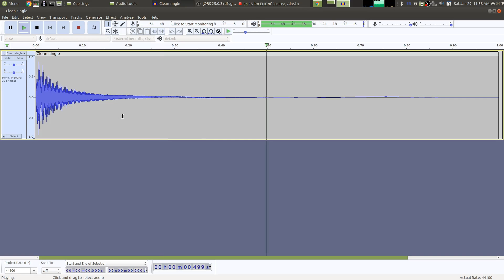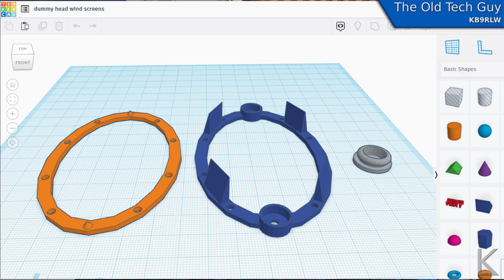3D printing and sound - Making wind screens for my binaural dummy head microphone.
3D printing is such a great way to make custom hardware.  I'm happy with the results.